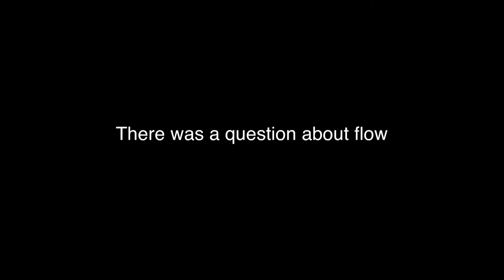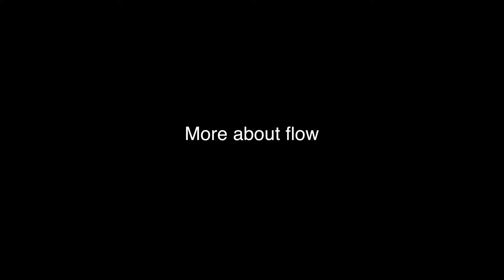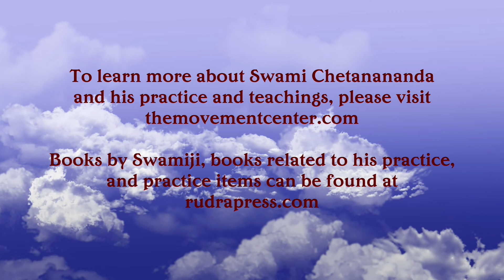Reflections on Flow, on Dealing with Anger and Resentment, and on Opening Your Heart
After class on June 20, 2015. Questions and answers on flow, on dealing with anger and resentment, and on opening your heart.